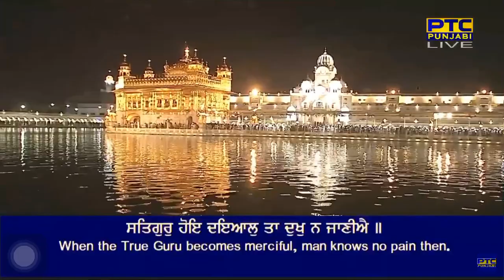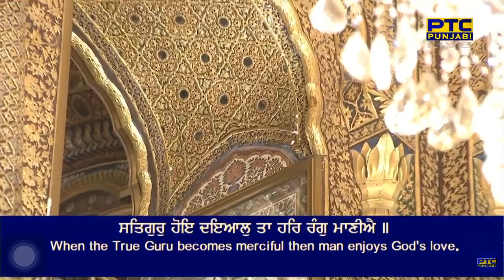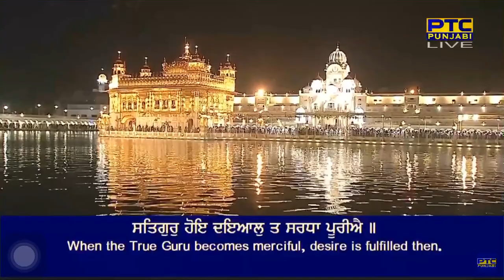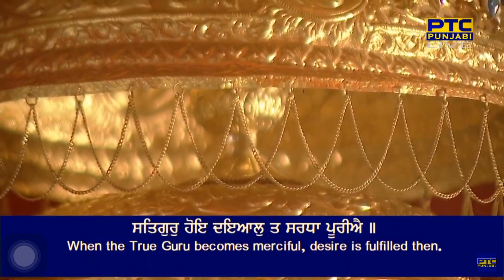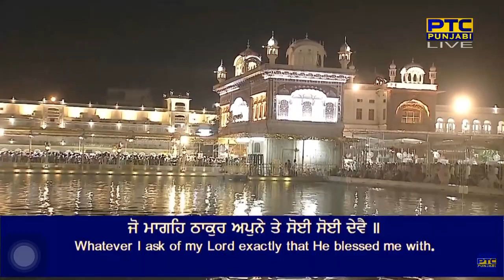Satgur Hoye Dayal Ta Sardha Pooriye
Raag Maajh - Guru Amar Daas Ji - Sri Guru Granth Sahib Ji - Ang 149
pauRee ||

By Bhai Amandeep Singh Ji